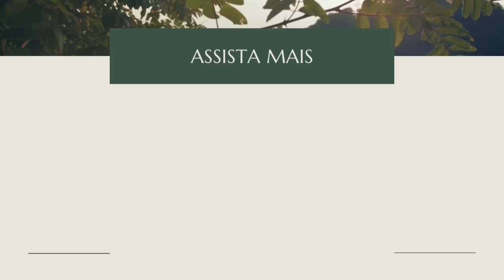TOUR PELO SÍTIO/GANHAMOS PRESENTES/Bora pra Roça?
Nesse canal mostramos nosso dia a dia na Roça. Começamos nosso sítio do zero. Estamos construindo nossa casa no sítio para realizar nosso sonho de viver na Roça. Vamos mostrar a obra da nossa casa de campo, construção do fogão a lenha, plantio, colheita, dicas de faça você mesmo , dicas de jardinagem e tour pelo sítio.
Temos um lago bonito com água por gravidade,
bananal, pasto ,um jardim e estamos construindo nossa casa na Roça.
Vamos fazer um tour pelo sitio,mostrar presentes que recebemos, cachoeira,corrego,lago,biodigestor mata e nossa obra na casa na roça.

Então,Bora pra Roça?

In this channel we show our day to day in farm. We started our site from scratch. We are building our house to fulfill our dream of living in Farm. We will show the work of our country house, construction of the wood stove, planting, harvesting, do-it-yourself tips, gardening tips .
We have a beautiful lake with gravity water,
banana plantation, pasture, a garden and we are building our house in farm.
Many surprises in the field today. Let's find out about blood orange, coconut tree borer, and gardening in our lake on the farm.

Roça/Sitio/Chácara/Propriedade Rural/Coisas da Roça/simone medina/morar na roça/comprar sítio/dicas/vida simples/Diy/faça você mesmo/lago do sitio/tour na roça/tour pelo sitio/bora pra roça/como fazer um jardim/pomar no sitio/dia a dia na roça/trabalho no sitio/trabalho na roça/casa simples/como plantar/trabalho na roça/dia a dia na roça//lago artificial/obra no sitio/casinha na roça/recebidos/presente/tour pelo sitio/licuri/orquideas